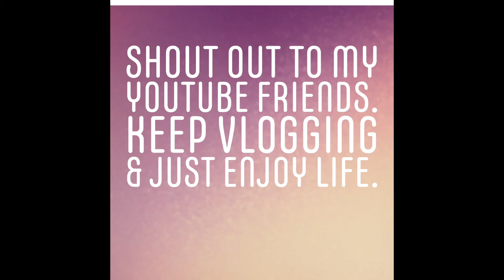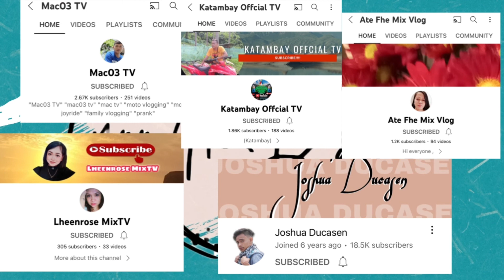Relaxing & Soothing Ocean wave sound & Sunrise part 2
If you love sound of the ocean wave and sunrise, this video is for you. Just set back and relax and listen to the sound of the wave while watching the sunrising. I woke up early to catch the sunrise and I made it. It’s so amazing to see the sunrising. Please watch until the end. northcarolina Holden Beach